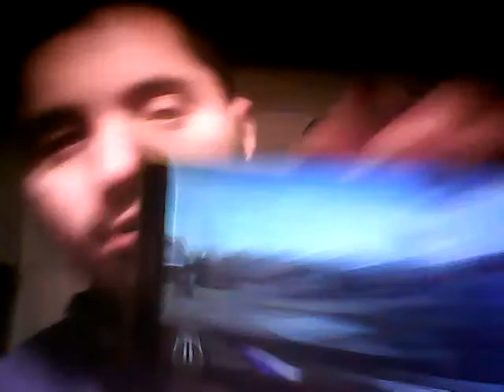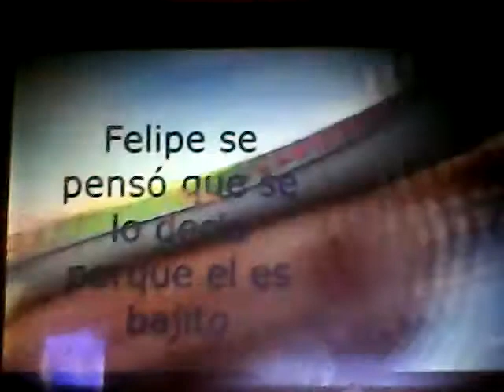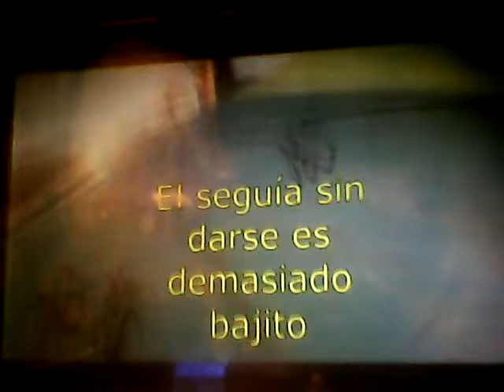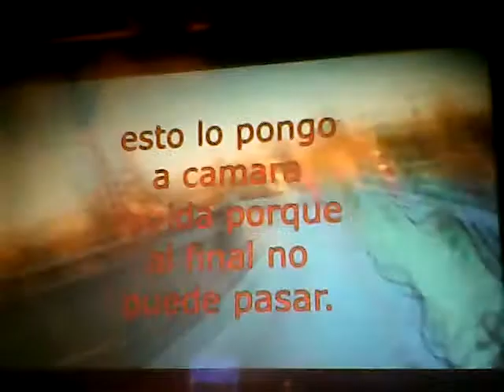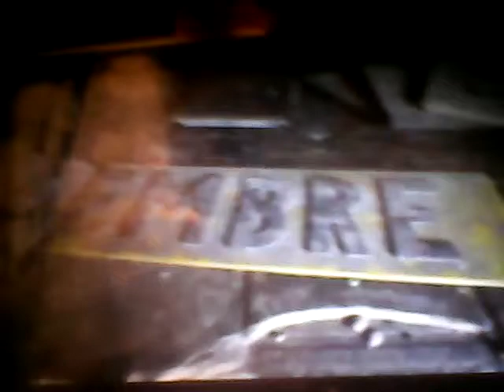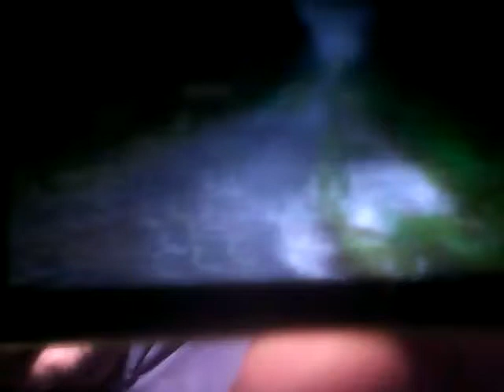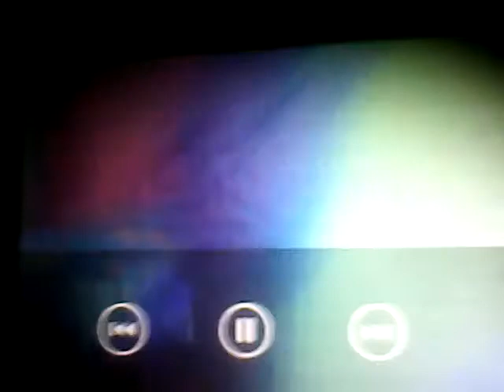Exploración urbana en un parque acuático y en lugares abandonados de chernobyl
Hola gente les dejo un nuevo vídeo de exploración urbana espero les guste¡¡¡¡¡